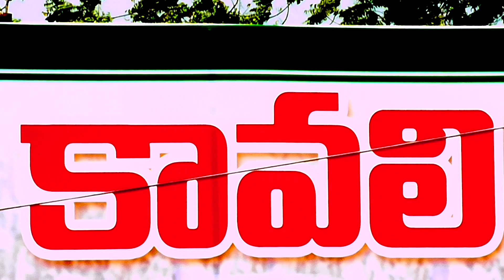34 వ వార్డులో వైసిపి ఇంటింట ప్రచారం భారీగా పాల్గొన్న వార్డు ప్రజలు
కావలి 34 వార్డులో చివరి రోజు ప్రతి ఇంటికి వెళ్లి ఓటును వేయమని అభ్యర్థించిన జీవి పుళ్ళా శ్రీను వాళ్ల బృందం CMD NEWS